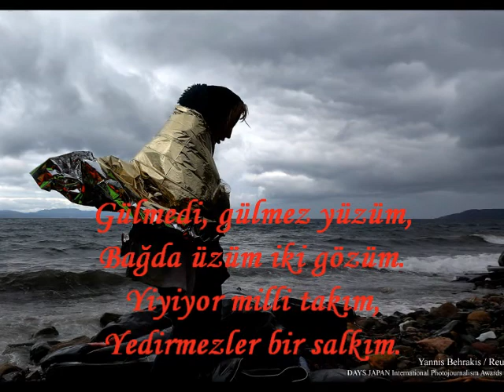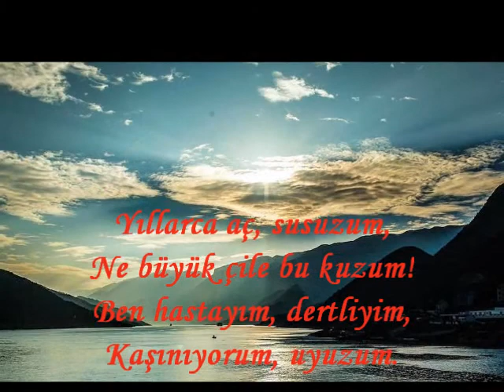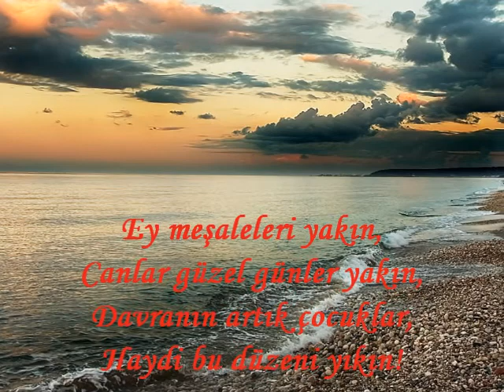BIKTIM! Hasan AHMET, Recep HÜSEYİN, Nazmi HÜSEYİN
BIKTIM!

Gülmedi, gülmez yüzüm,
Bağda üzüm iki gözüm.
Yiyiyor milli takım,
Yedirmezler bir salkım.

Yıllarca aç, susuzum,
Ne büyük çile bu kuzum!
Ben hastayım, dertliyim,
Kaşınıyorum, uyuzum.

Onlar yedi, ben baktım,
Haksızlıklara bıktım.
Dertlere çare bulunmaz,
Ah benim kara bahtım!

Haksızlıklara bıktım.

Ey meşaleleri yakın,
Canlar güzel günler yakın,
Davranın artık çocuklar,
Haydi bu düzeni yıkın!

Şiir-Güfte-Okuma: Hasan AHMET
Beste: Recep HÜSEYİN (RECO)
Yorum: Recep HÜSEYİN (RECO)

ΜΠΟΥΧΤΙΣΑ!
(ΜΕΤΑΦΡΑΣΗ)
Δεν γέλασε, δεν γελά το πρόσωπο μου,
Στο αμπέλι το σταφύλι μάτια μου.
Τρώει  η εθνική ομάδα,
Δεν προσφέρει ένα τσαμπί.

Είμαι χρόνια διψασμένος, πεινασμένος,
Τι  μεγάλο βάσανο είναι αυτό πουλάκι μου,
Είμαι άρρωστος, παραπονεμένος,
Ξύνομαι, ψωριάζω!

Αυτοί έφαγαν, εγώ κοίταξα,
Βαρέθηκα τις αδικίες.
Δεν βρέθηκε λύση στα βάσανα μου,
Αχ μαύρη μοίρα μου!

Βαρέθηκα τις αδικίες.

Ε, ανάψτε τις λαμπάδες,
Είναι κοντά οι καλές μέρες ψυχές!
Δραστηριοποιηθείτε πια παιδιά,
Άντε γκρεμίστε αυτό το σύστημα!

Στίχοι-Απαγγελία :  Χασάν ΑΧΜΕΤ
Σύνθεση: Ρετζέπ ΧΟΥΣΕΪΝ (ΡΕΤΖΟ)
Μουσκή: Ναζμή ΧΟΥΣΕΪΝ- Ρετζέπ ΧΟΥΣΕΪΝ (ΡΕΤΖΟ)
Ερμηνεία:   Ρετζέπ ΧΟΥΣΕΪΝ (ΡΕΤΖΟ)